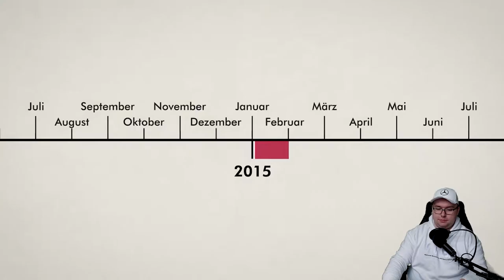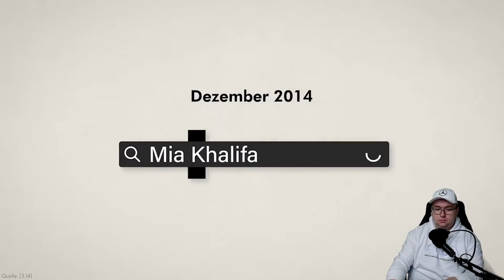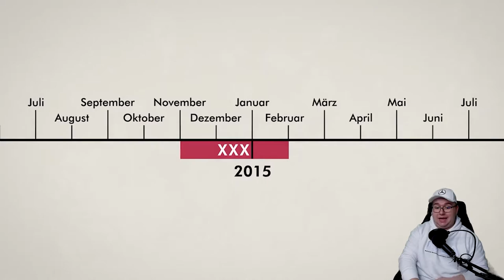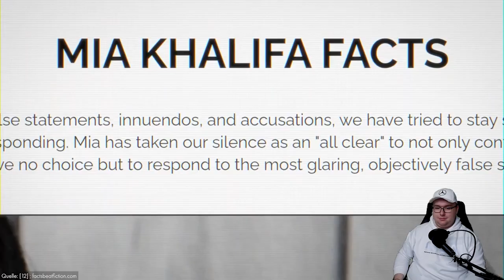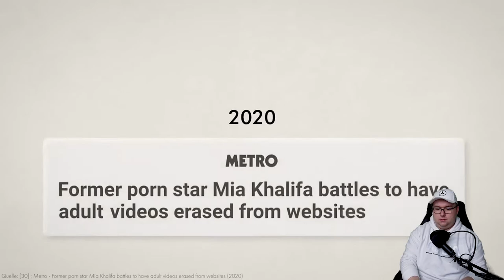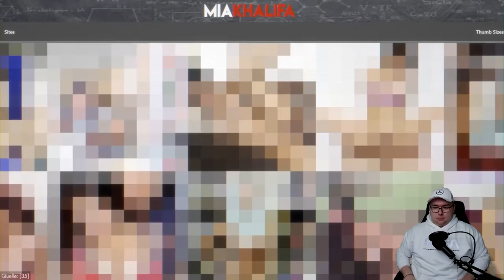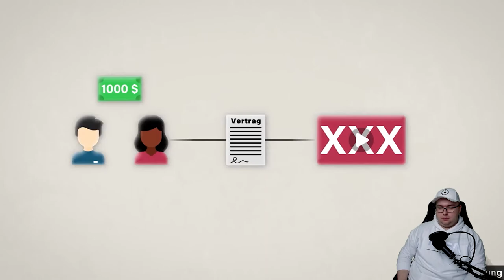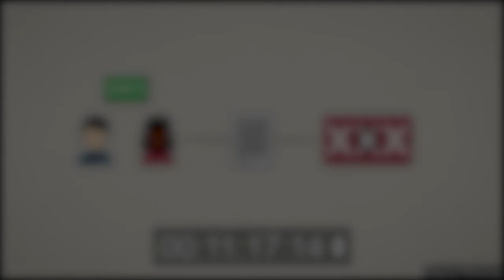Über nach berühmt 🔞 Die tragische Geschichte von Mia Khalifa | iToJuReaktion